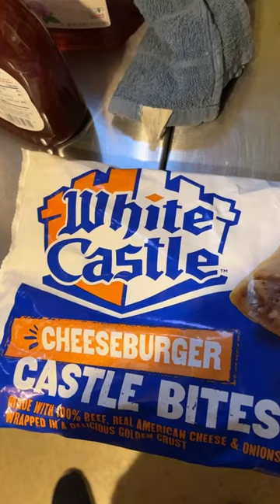White Castle 'Castle Bites' cheeseburger review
I Try the new White Castle 'Castle Bites' cheeseburger. I use the microwave and toaster oven to see if one is better than other and give overall opinion.